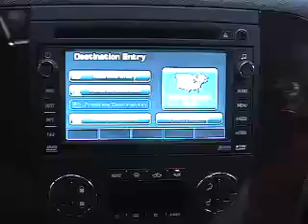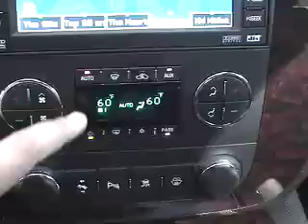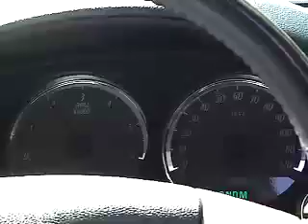2007 GMC Yukon Denali XL SUV by carreviewsandnews.com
. See large pictures, videos of the interior and exterior, and get invoice pricing as well as comparisons to other models.